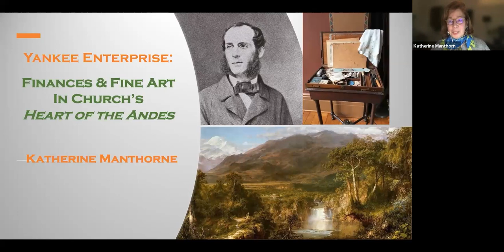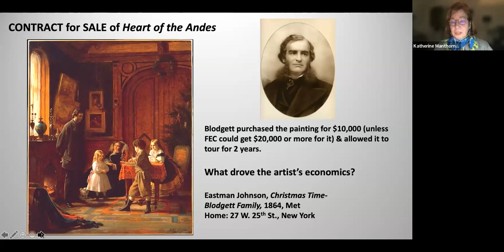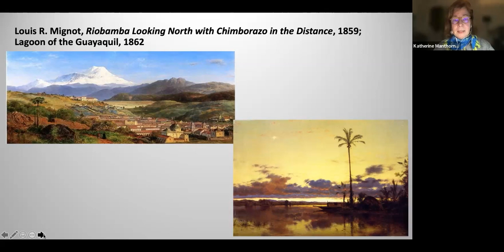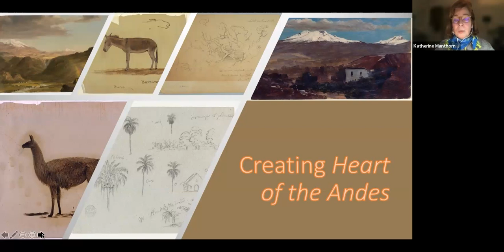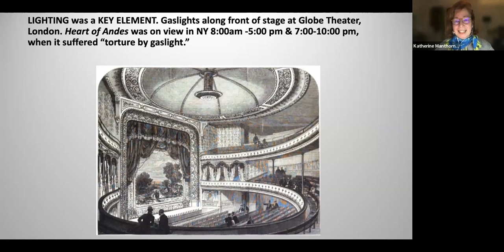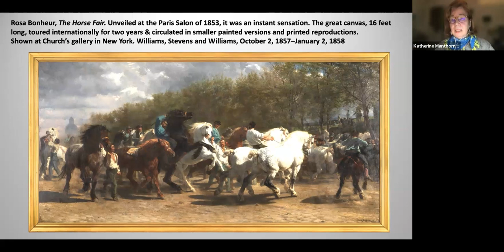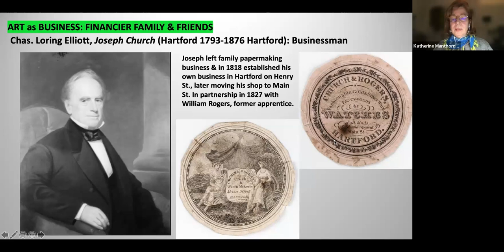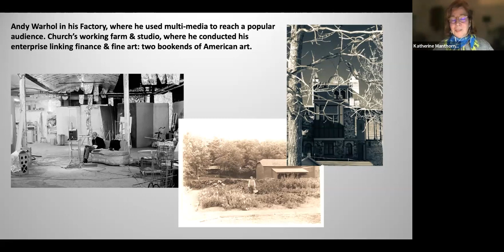Yankee Enterprise: Finances and Fine Art in Church’s "Heart of the Andes"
One of America’s most renowned landscapists, the New England-born Frederic Church, based his large-scale Heart of the Andes (1859) on his two trips to South America in 1853 and 1857. After the 5 x 10 ft. canvas left the artist’s studio, it went on a single-picture exhibition tour from 1859 to 1861, during which it was arguably seen by more people than any other painting of its day. Church’s pay-per-view audiences came away sure they had enjoyed an authentic glimpse of the tropical landscape of South America that so inspired the artist. And he made a tidy profit in the process.

During this presentation, Katherine Manthorne explores Church’s savvy in media and fine art that he deployed to plan his travels, and paint and market his “great picture” Heart of the Andes to a 19th Century audience. This webinar explores how Church navigated the business side of his craft and ultimately ensured the painting’s place in the Metropolitan Museum of Art which he later helped found.

Katherine Manthorne is an art historian at the Graduate Center, City University of New York committed to the study of the art of the Americas (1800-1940) in its hemispheric dimensions. Landscape imagery is a special passion, embodied in publications like Tropical Renaissance: North American Artists Exploring Latin America, 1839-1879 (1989) and Traveler Artists: Landscapes of Latin America from the Patricia Phelps de Cisneros Collection (2015). Women’s contributions to visual culture constitutes another theme in her work featured in two books: Women in the Dark: American Female Photographers 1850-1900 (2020) and Restless Enterprise: The Art and Life of Eliza Pratt Greatorex (2020). Dr. Manthorne received fellowships from Crystal Bridges Museum of American Art, Fulbright and Smithsonian Institution.

Join The Olana Partnership to learn more about the role marketing and finance played in the Heart of the Andes’ rise to fame during this webinar, hosted in conjunction with "Spectacle: Frederic Church and the Business of Art" which opens on November 18, 2023.